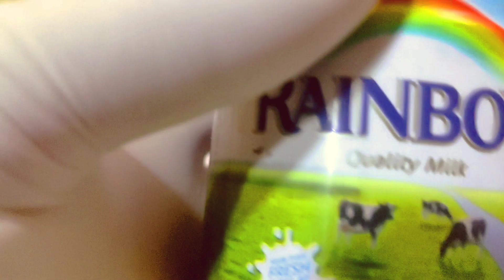CHABAB Recipe/Pancake Recipe